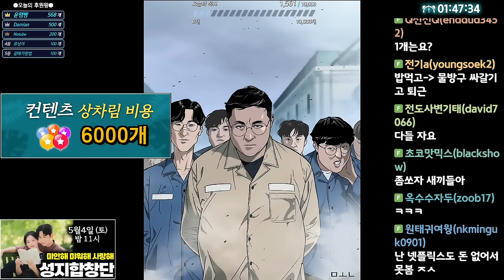청라 전설의 물회아저씨 (24.05.03-2)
[음원출처]